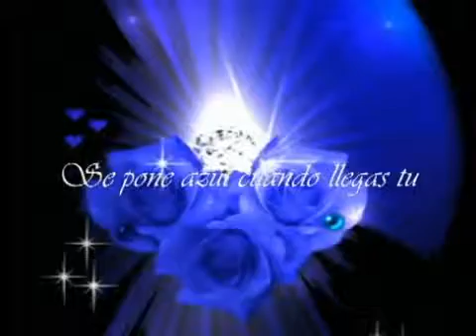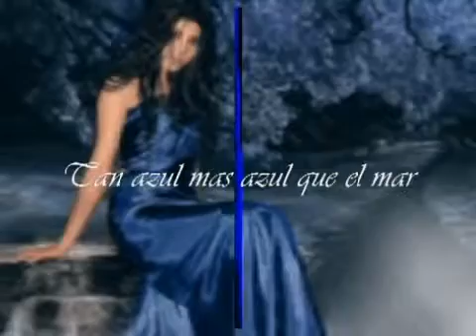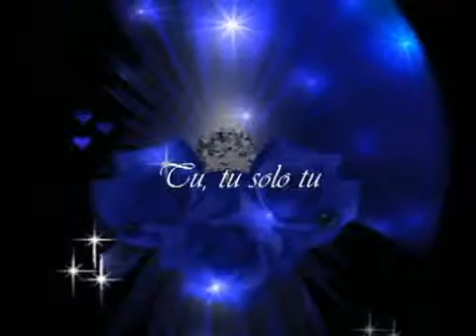LOVE IS BLUE PAUL MAURIAT...ANA LORENA RAUDALES ZEPEDA